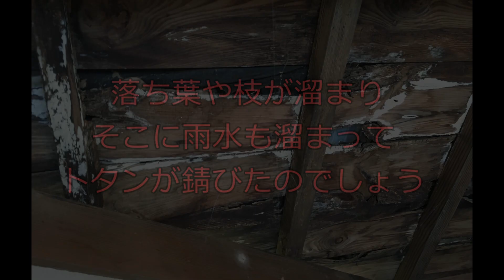工房づくり１２ トタン屋根を全部修理する！(前編)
資材置き場はめっちゃ改修します！！
・木のもの作り総合サイト　株式会社ウッドロード

15年以上にわたり数千人もの人の木のものづくりを指導することで、培った技術を木工教室だけでなく